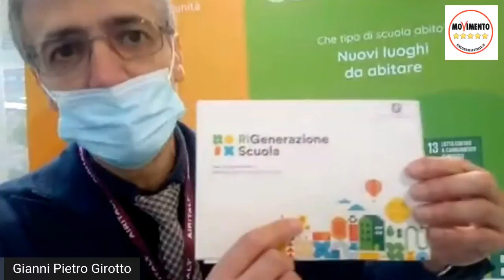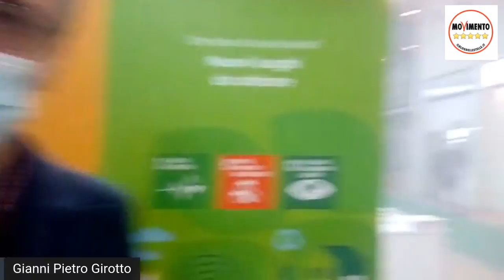Girotto - RIGENERAZIONE SCUOLA… (28.10.21)